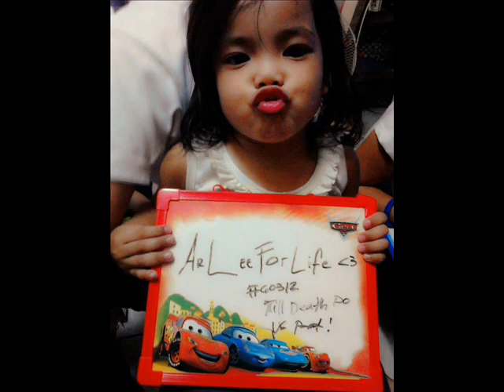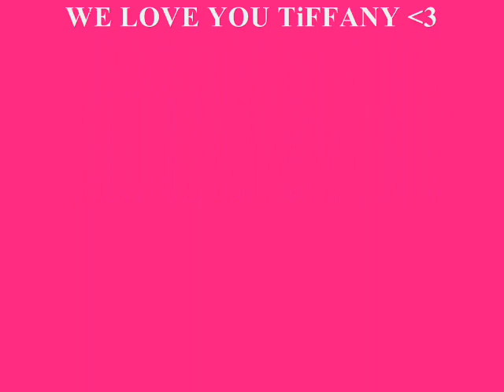R.i.P TiFFANY BUENA !! WE WiLL MiSS YOU !!